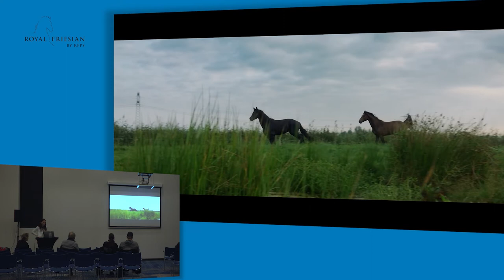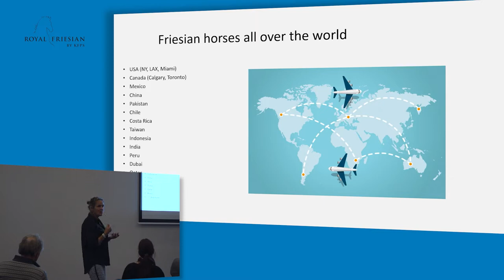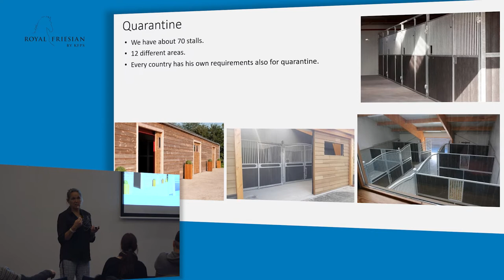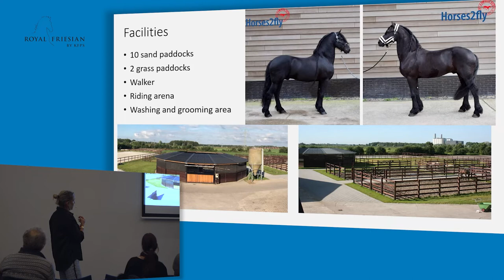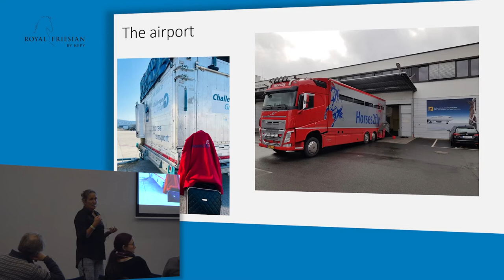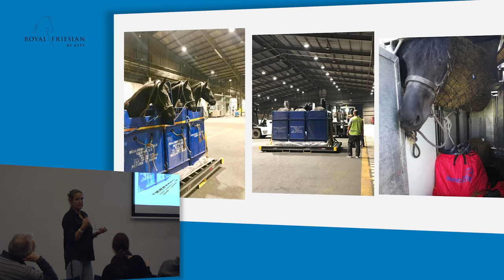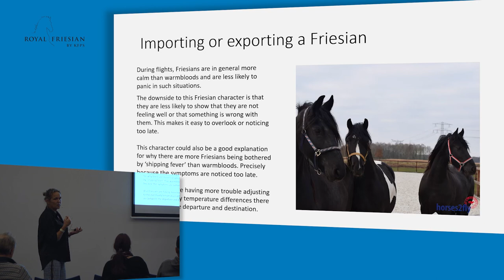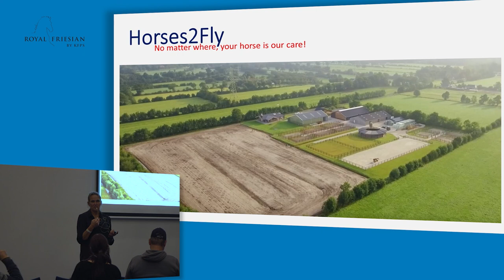Handel en export | Horses2fly